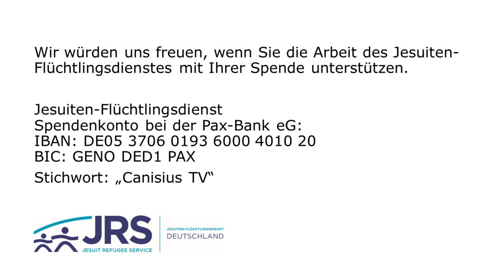Worte: Gott Teil 1